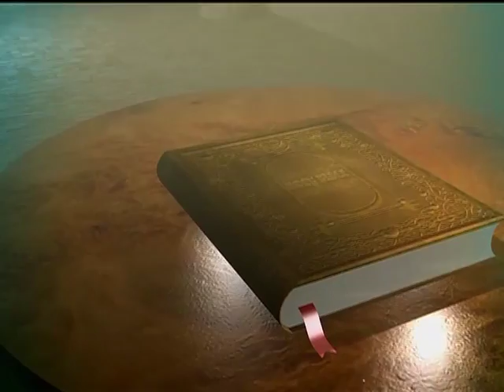WORD OF LIFE | Episode 105 | Dr. K. P. Yohannan Metropolitan | Athmeeyayathra TV